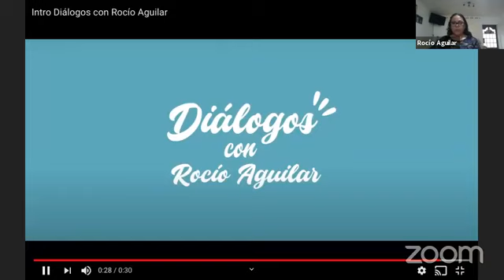SUPERACIÓN PERSONAL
¿Conoces la importancia de superarnos todos los días?

Hoy abordamos el tema: Superación personal, cómo lograr tus metas y el éxito, con los psicólogos Jahzeel Martínez y Abisaí Hernández.

¡Dialoga con nosotros participando con tus comentarios!